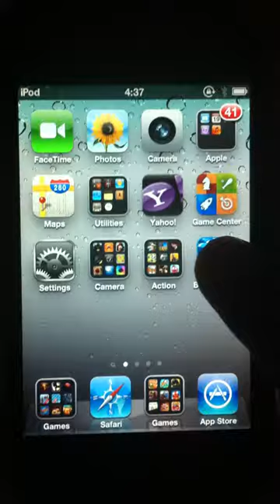Bubble Crusher iPhone and iPod Touch app - Part 1